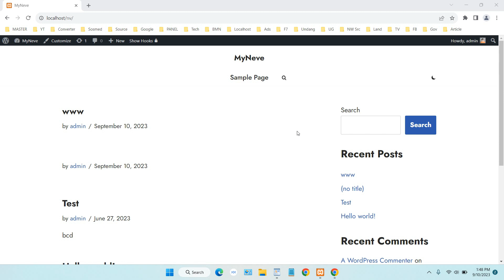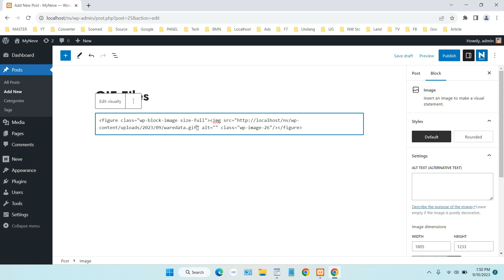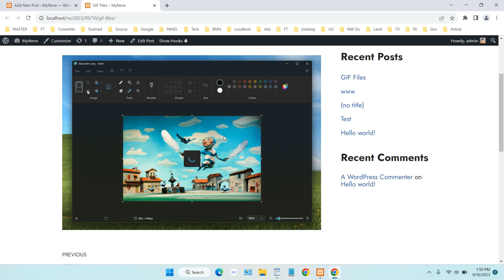How to Upload and Auto Play GIF Files on WordPress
Tutorial How to Upload and Auto Play GIF Files on WordPress. Sometimes when uploading GIF files in WordPress we often find that GIF files cannot be played, actually this is usually caused by plugins that regulate WordPress optimization and SEO, to overcome this you can use methods like in this video.